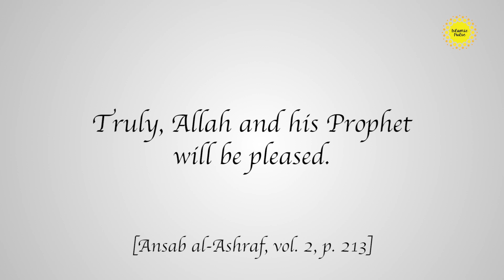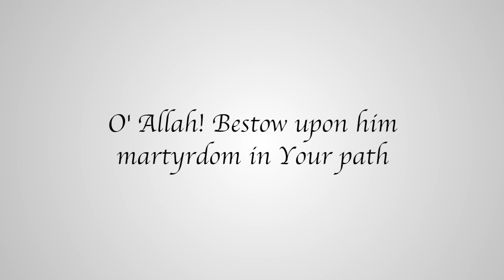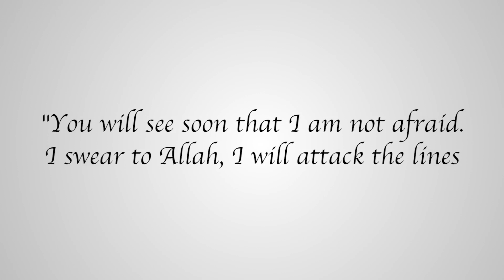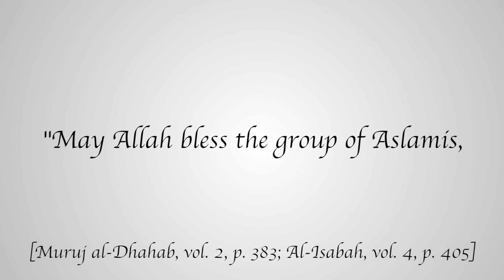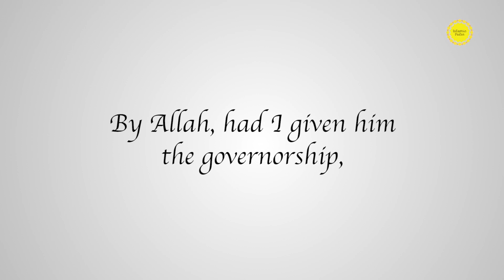Hashim al Mirqal - Unsung Heroes - English - Islamic PulseTV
Who was Hashim ibn Utbah al-Mirqal?

In this episode of Unsung Heroes, Sayyid Haydar Jamaludeen speaks about "Hashim al-Mirqal".

Yet, who was Hashim al-Mirqal, how did he live his life, and what was his biographical background?

Who was the famous, yet dastardly cousin of Hashim al-Mirqal; a person who was in the army of Yazeed on the plains of Karbala?

What kind of a person was the father of Hashim al-Mirqal and what was he known for?

What was the nickname of Hashim al-Mirqal and why was he given that name?

In what battle did Hashim al-Mirqal lose one of his eyes?

Before what major battle did Imam Ali (A) send a letter with Hashim al-Mirqal to the people of Kufa?

What did Imam Ali (A) say to Hashim al-Mirqal when he was wearing two coats of armor in the Battle of Siffin and what did Hashim al-Mirqal say in reply?

Who was the evil man who martyred Hashim al-Mirqal and in what battle did this take place?

What did Imam Ali (A) say when he came to the place where Hashim al-Mirqal had attained martyrdom?

And finally, how did Hashim al-Mirqal attain the lofty status of martyrdom?

Find out this and more in this episode about one of the most loyal, devout, and faithful companions of the Messenger of Allah (S) and the Commander of the Faithful, Imam Ali ibn Abi Talib (A), "Hashim al-Mirqal", as Sayyid Haydar Jamaludeen goes through some of the beautiful, honorable, and yet largely overlooked "Unsung Heroes" of Islam.